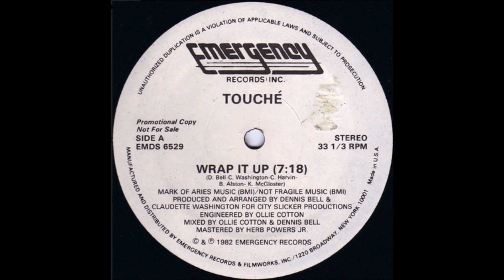Touché Wrap It Up 1982